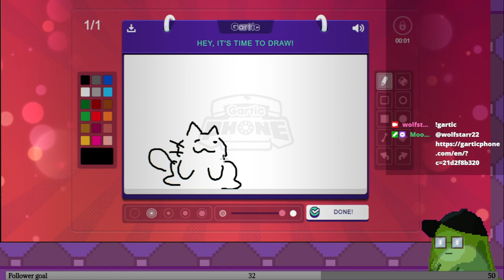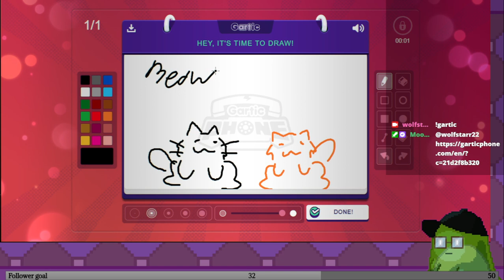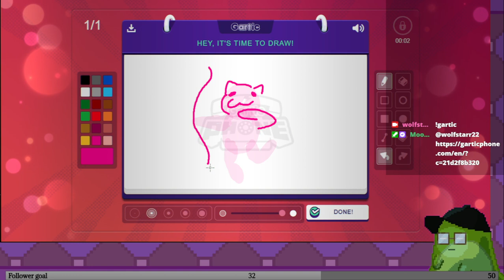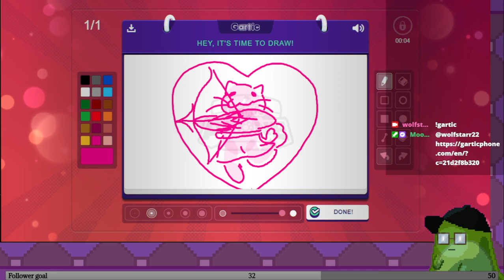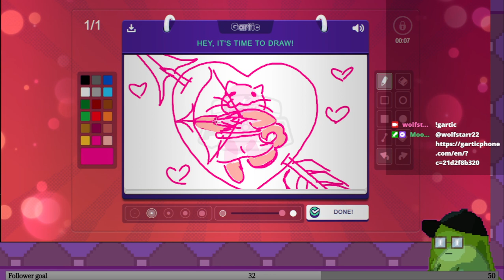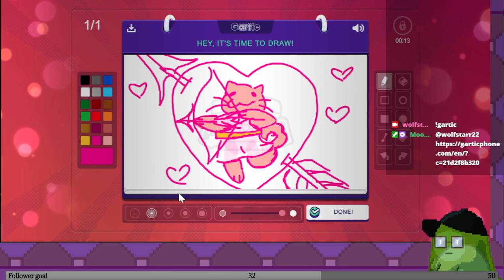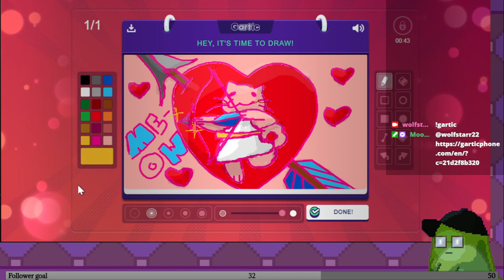Gartic Phone BABY!